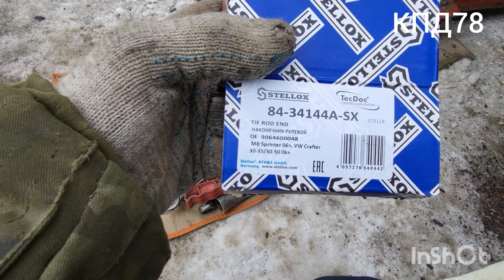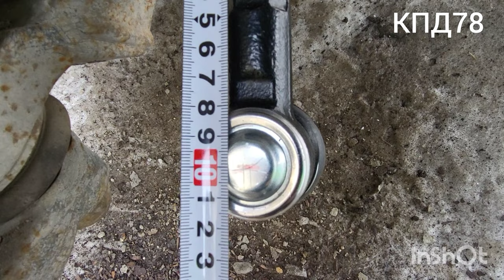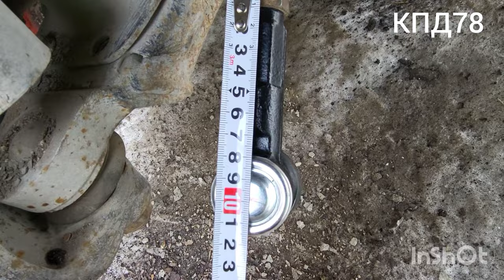Крафтер&Спринтер. Как поменять Рулевые наконечники и не делать Геометрию®️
КПД78.  Как поменять рулевые наконечники и не делать после Геометрию.